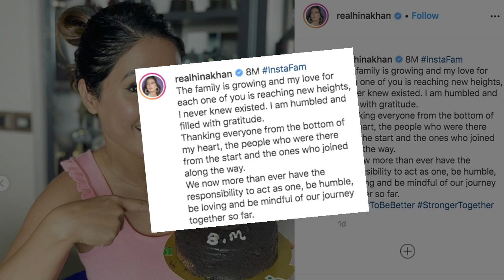Hina Khan के फॉलोअर्स की संख्या इंस्टाग्राम पर 80 लाख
भिनेत्री हिना खान के इंस्टाग्राम पर फॉलोअर्स की संख्या बढ़कर 80 लाख तक पहुंच गई है।